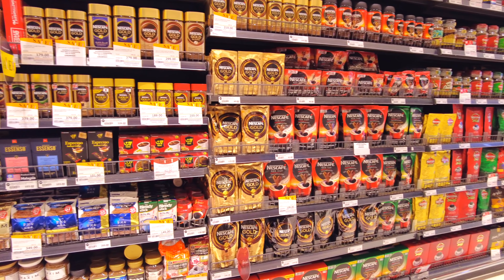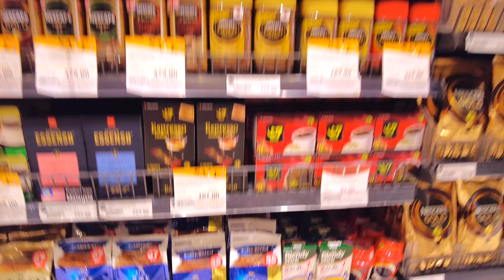SIAM PARAGON / Luxury Super Market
SIAM PARAGON has the largest SuperMarket in Bangkok.
It sells a wide variety of fruits, fresh foods, and household goods.
There is also a wide selection of prepared foods, including very tasty lunch boxes and sushi.
They also sell organic rice and vegetables that are hard to find elsewhere.

00:00 Start
00:26 SIAM CENTER
02:14 SIAM PARAGON
02:32 Cafe&Restaurant
06:07 Gourmet Market
08:04 Super Market
23:03 Cafe&Restaurant